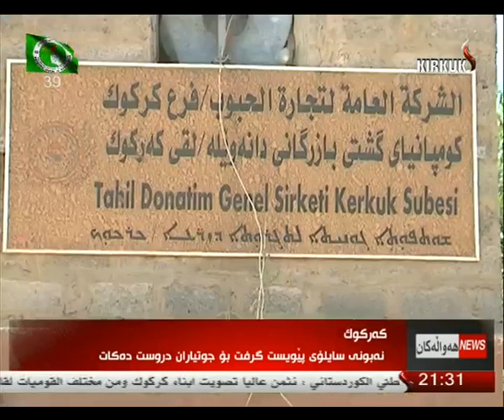راپۆرت - شڤان محمد 31-5-2014